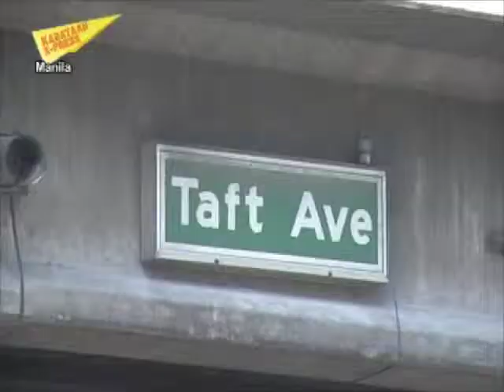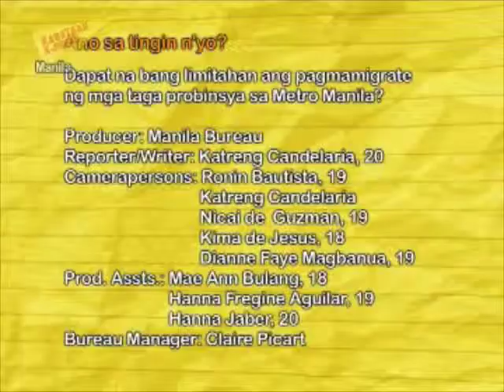KNN POPDEV: Dapat bang limitahan ang pagma-migrate ng mga taga-probinsya sa MM?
by Manila Bureau

Kabataan News Network (KNN) is a telemagazine show in the Philippines made by teens ages 14-20. This series "KNN Youth Stories on PopDev" is the youth's take on the issues of population and development in the country.

These stories are supported by the Philippine Center for Population and Development (PCPD).